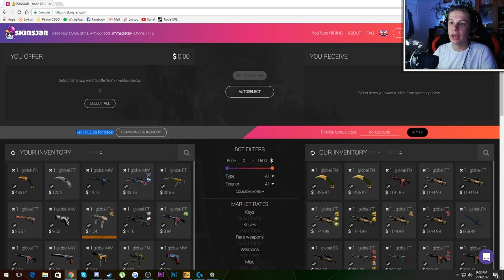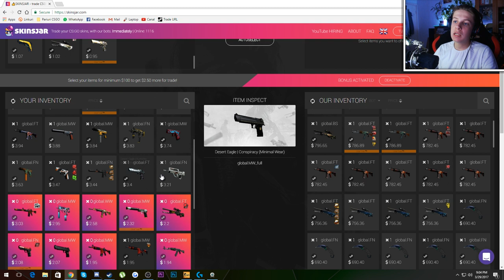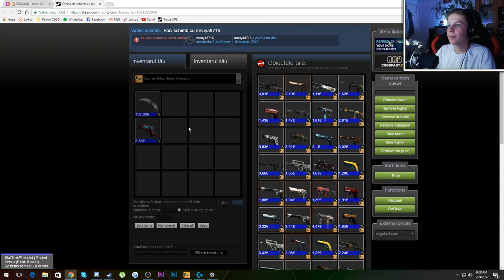CUM SA NU FII FURAT ???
-Codul: gamiOSC4R 10% in plus.